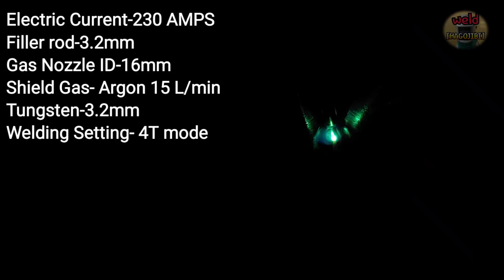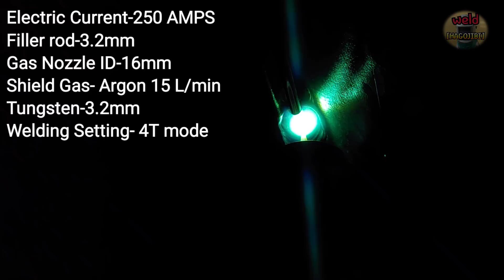Three ways for thick LAP JOINT vertical TIG welding / FREEHAND VS WALKING THE CUP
Hello everyone.
Today I welded LAP JOINT.
We introduce three TIG welding techniques that can be used when welding thick LAP JOINT vertically.
Various welding methods can be applied in one situation.
Which one do you like more, the FREE HAND technique and the WALKING THE CUP technique?